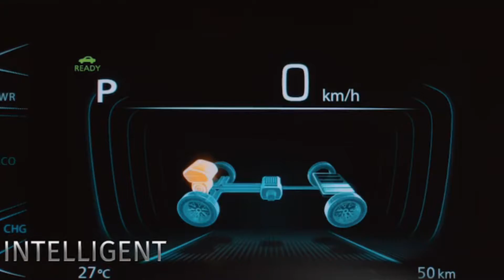The All New Maruti Suzuki Grand Vitara | New Grand Vitara 2022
Hey what's Up Guy's

So Finally After Long Time Period Maruti Suzuki Has Launched It's All New Maruti Suzuki Grand Vitara 2022 Model And Grand Vitara Is A Pure Form An SUV

And Toyota And Maruti Suzuki These Both Made This All New SUV Named Maruti Suzuki Grand Vitara 2022 Model

Hope You Will Like The Video And If You Than Do Like My Video And Share It With Your Friends And Family And Also Don't Forget To SUBSCRIBE To My Channel Driven By ADS.